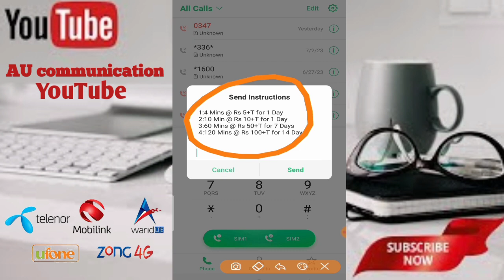Ufone IDD Roaming package code | Ufone roaming call package | Ufone international package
ufone international call packages
ufone k call packages
how to call package in ufone
international call etisalat offer
ufone 1 day call package
international call offer ufone
how to activate du international call offer
how to activate etisalat international call package
how to activate ufone international roaming
ufone one day call package
zong international call package
ufone free call minutes
five sim international call packages
ufone weekly call package
ufone ka free call package
ufone weekly call pkg
ufone ptcl call Packages